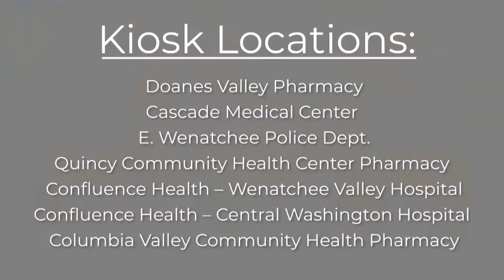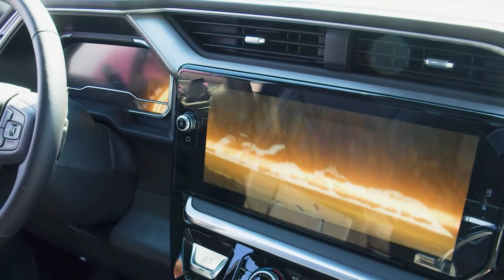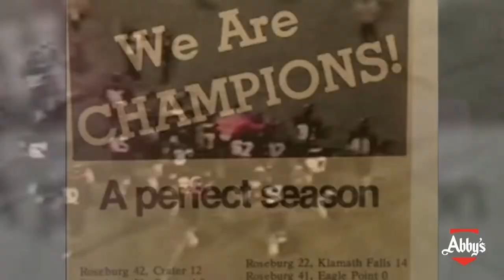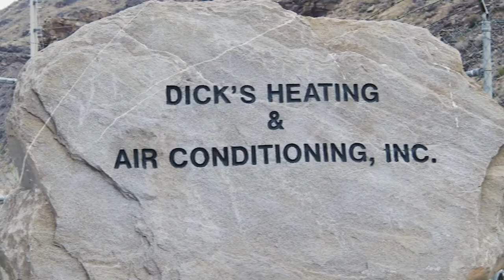Eastmont vs Moses Lake Volleyball 10-11-2022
Eastmont hosted Moses Lake in Big-9 Volleyball on Tuesday, October 11, 2022. The Wildcats won the first game 25-23. The Mavericks came back to take the next three games 25-19, 25-20, 25-23 to win the match. Eric Granstrom had the call on the NCWLIFE Channel.